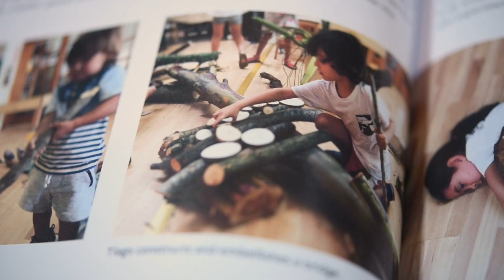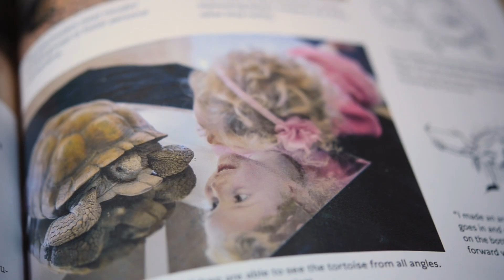Beautiful Stuff from Nature | Cathy Topal & Lella Gandini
Beautiful Stuff from Nature: More Learning with Found Materials is the 2019 book by Cathy Topal and Lella Gandini published by Davis Publications A companion volume to their 1999 collaboration, Beautiful Stuff: Learning with Found Materials, Cathy Weisman Topal and Lella Gandini (Reggio Emilia) challenge teachers from a variety of environments in North America to explore outdoor spaces to see where the children's interests lead. Inspirations and suggestions for using outdoor spaces as a classroom and natural materials to engage students. Topal and Gandini show how to create a natural materials studio and bring explorations to a deeper level.